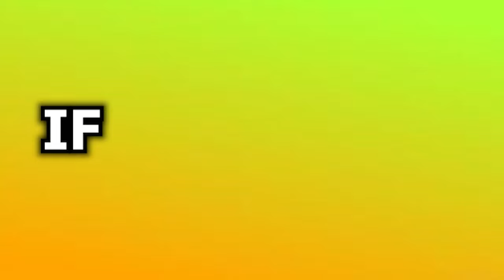ALL YOUR BIZARRE ADVENTURE CODES! (October 2021) | *NEW UPDATE*ROBLOX Codes *SECRET AND OP/WORKING*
Thank you for BEING YOU CODES MASTER nice 2 new codes they expire in 1 week i hope this helps love u

RedTrite
Codes
Roblox
Roblox Codes
Simulator
Simulators
codes for boosts
your bizarre adventure codes
your bizarre adventure
roblox your bizarre adventure codes
your bizarre adventure new update codes
your bizarre adventure halloween codes
your bizarre adventure october codes
your bizarre adventure 2021 codes
all new your bizarre adventure codes
2 new codes for bizarre adventure codes
『🎃』Your Bizarre Adventure
october codes
new update
all new code
2021 codes